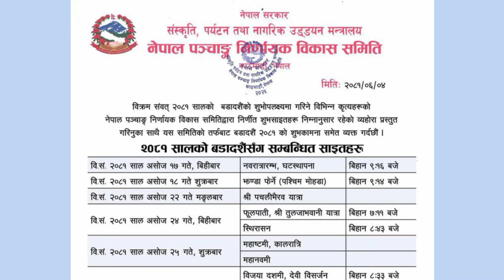दशैंको टीकाको साइत २०८१ | Dashain Suva Sait 2081 | Dashain Tika Sait,Dashain Tika,Dashain 2081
दशैंको टीकाको साइत २०८१ |  Dashain Suva Sait 2081 | Dashain Tikka Sait,Dashain Tikka,Dashain 2081

8 dollar indian head massage